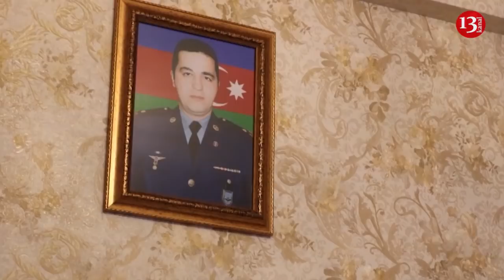"Sanki vidalaşırmış kimi uşaqları QUCAQLAYIB QOXLADI, DEDİ, MƏNİMLƏ XOŞBƏXTSƏN?"-Könül Vəlizadə